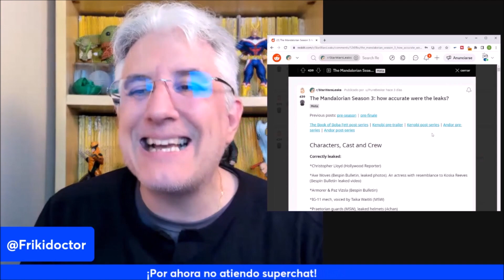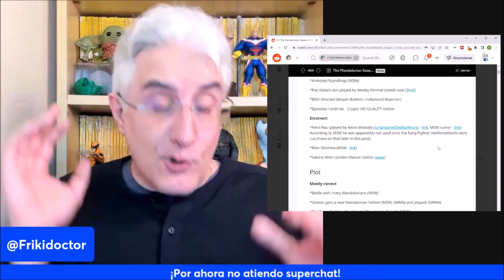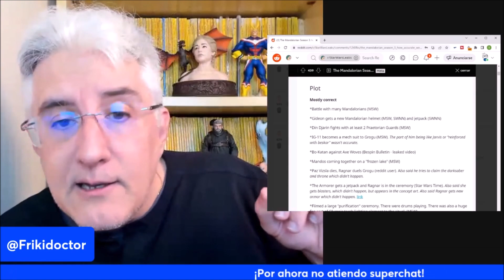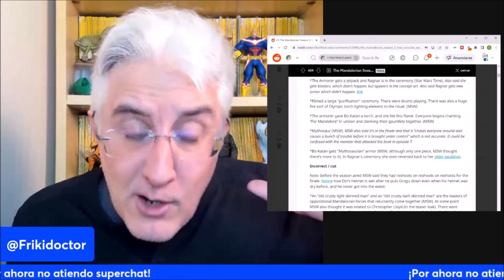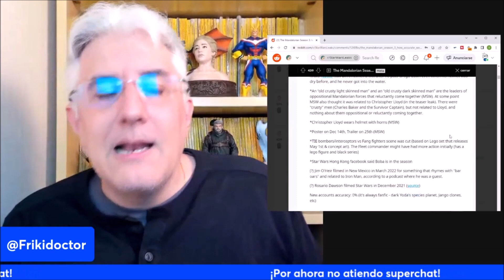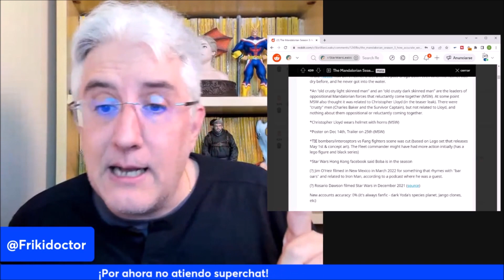TheMandalorian: ¿Se cumplieron los spoilers filtrados? -Star Wars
Ha acabado la tercera temporada de The Mandalorian, y es momento de repasar qué spoilers se cumplieron y cuáles no. Los Mandalorianos regresaron a Mandalore, volvió Moff Gideon, conocimos al consejo en la sombra, Grogu tuvo su mech, vimos al mythosaurio... Sin duda, lo mejor de Star Wars en el momento actual.

¿Quieres crear transmisiones en vivo como esta? Echa un vistazo a StreamYard

Frikidoctor, Frikidoctor el Mandaloriano, El Mandaloriano Teorías, Frikidoctor Spoilers, El Mandaloriano Opinión.